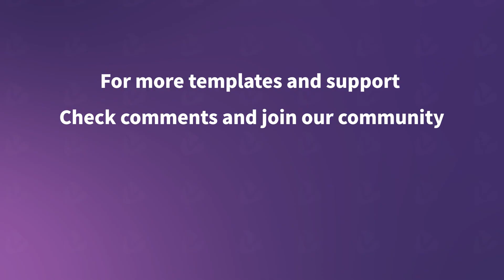Vidnoz Showcase | Share AI Processes Using AI Workflow Template with Vindoz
Welcome to the Vidnoz Showcase, where innovation meets simplicity! In this YouTube video, we unveil the power of Vidnoz, a cutting-edge platform that enables you to effortlessly share AI processes using customizable AI workflow templates.

Discover how Vidnoz revolutionizes the way you collaborate on artificial intelligence projects, streamlining tasks from conception to execution. With Vindoz integration, witness the seamless interaction between AI tools and workflow templates, unlocking unparalleled efficiency in your projects.

Join us as we explore the intuitive interface, robust features, and the transformative impact Vidnoz can have on your AI endeavors. Embrace the future of AI collaboration—watch the Vidnoz Showcase now!